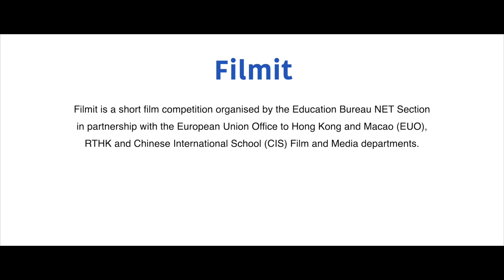FILMIT Montage Hong Kong Education Bureau